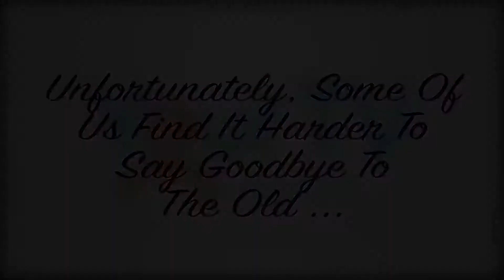Launch Party Video FINAL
A special video put together for "Your TV Niagara" (formerly Cogeco TV Niagara) to welcome our new brand to our volunteers, community producers and community partners!